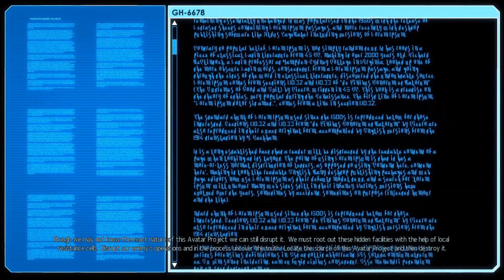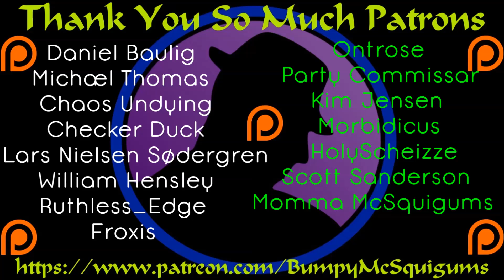Let's Play XCOM 2 War Of The Chosen - Ep. 8 - Scott Sanderson MVP!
While the final mission screen says Scott Sanderson did it all. I have my doubts whether he's the MVP or not. I feel like the one resistance soldier who hit like 8 out of 9 times and killed at least two Advent himself probably earned that distinction. Ahh well, after the battle, we did like 5 researches and we learned of the Avatar Project. I wish they would add a mode to the game where you weren't always so rushed and under pressure. :(